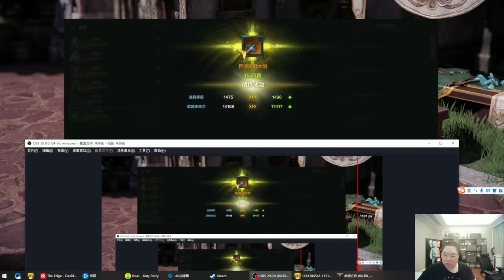这也能抽到！？PDD化身欧皇合成酷炫武器，只有百分之3的概率成功！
视频已获官方授权，违者必究！